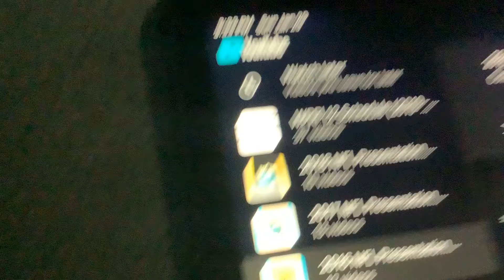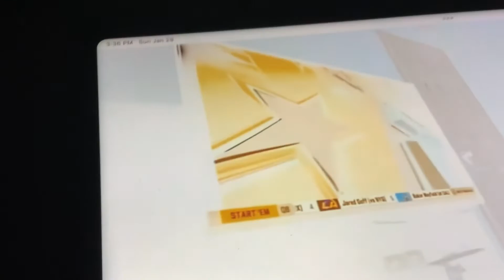2016 NFL Presentation Intros and Outros (missing 2 outros)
NFL Presentation Intros and Outros from 2016.

Changes:
CBS received a graphics overhaul for their intro and outro.
FOX also received a graphics overhaul for their intro and outro.
NBC used a graphic for TNF.

1. CBS (missing TNF outro)
2. FOX
3. NBC (missing TNF outro)
4. ESPN
5. NFLN